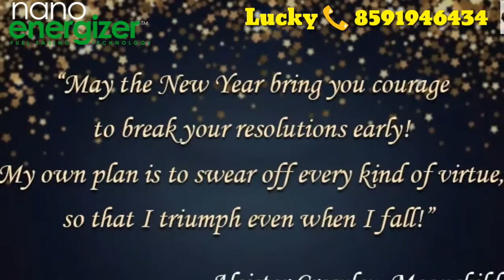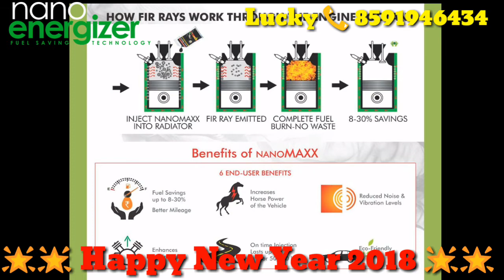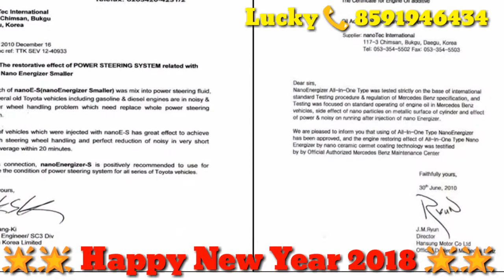Happy New Year 2018